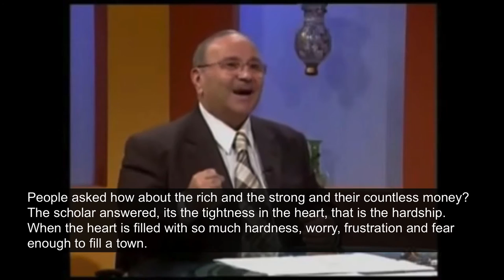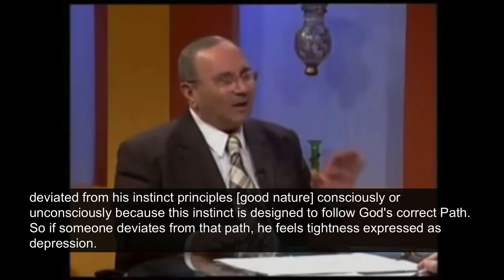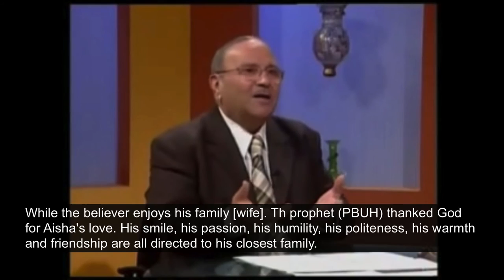Cure for Fear and Worrying Al-Nabulsi Translation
Hearts Rejoice with God's Remembrance